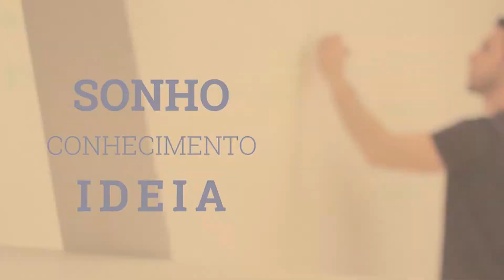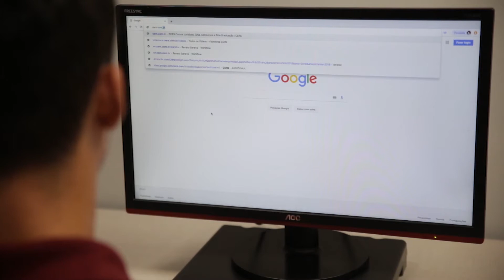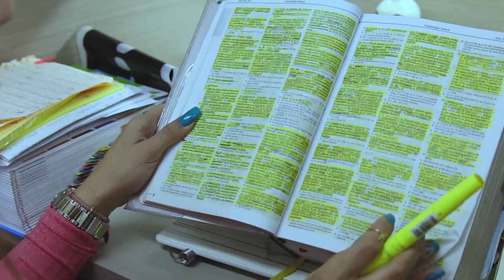FACULDADE DE DIREITO ONLINE | POS GRADUÇÃO DE DIREITO | Os melhores profissionais do mercado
Pós-graduação, Mestrado Profissional e em 2022 graduação online!
E você ainda pode optar por fazer ou não o seu TCC.

Nossos cursos de pós contam com mais de 100 horas em videoaulas, com conteúdo sempre atualizado e materiais complementares de renomados juristas que fazem parte do nosso corpo docente.

Acesse e faça parte desse time de profissionais que estão se destacando no mercado de trabalho.

Faculdade CERS.
Pensou Direito, Pensou CERS.